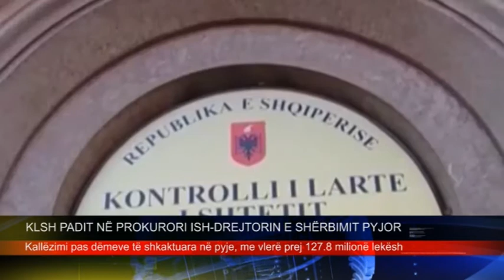KLSH kallezim per pyjet ne Prokurori. TEMA TV. 3 GUSHT 2014